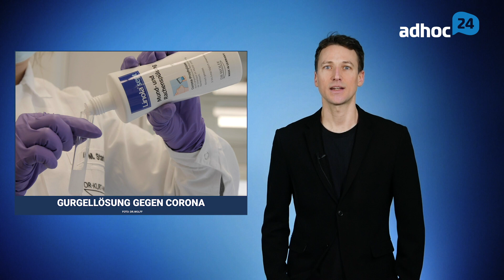Trödelei bei FFP2-Masken / EMA erlaubt 6. Dosis / Spahn will Kanzler werden / Gurgeln gegen Corona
Die Trödelei bei den Coupons für FFP2-Masken bezeichnet ein Apotheker als Skandal. / Die EMA erlaubt die Entnahme einer sechsten Dosis Impfstoff. / Gesundheitsminister Jens Spahn lotet seine Chancen auf eine Kanzlerkandidatur aus. / Dr. Wolff bringt eine Mund- und Rachenspülung gegen Corona in die Apotheken. Diese und weitere Meldungen bei adhoc24.